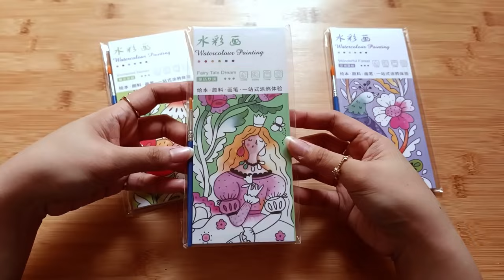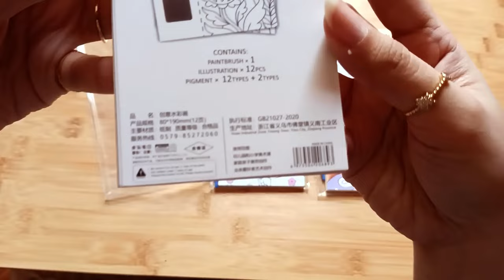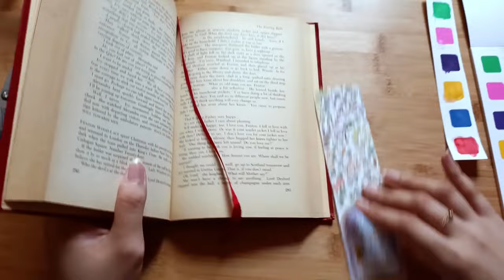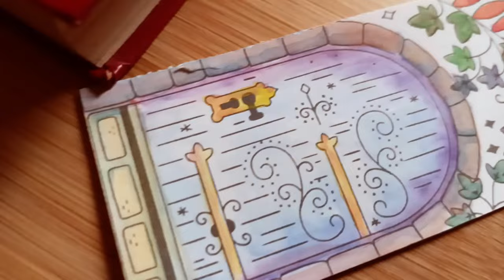WATERCOLOR Coloring Books ❤️✨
I found some cute mini watercolor coloring books and thought I should give it a try! Come join me on a cozy painting session!

Hi, i'm Jeli! Welcome to my cozy nook🍮✨❤️
I would love to share with you my passion for creativity
As well as my love for learning new things
I'd be grateful to have you join me in this journey! :)